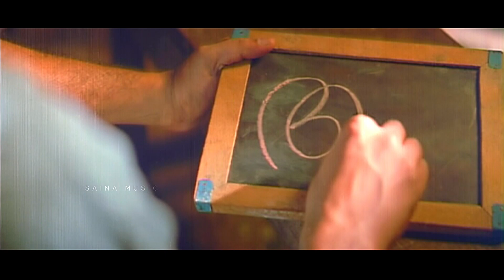Kandu Njan Mizhikalil Video Song | Mohanlal | Geetha | MG Sreekumar | Raveendran | Kaithapram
Movie : Abhimanyu (1991)
Movie Director : Priyadarshan
Lyrics : Kaithapram

|| ANTI-PIRACY WARNING ||